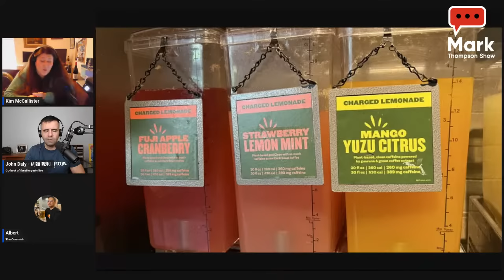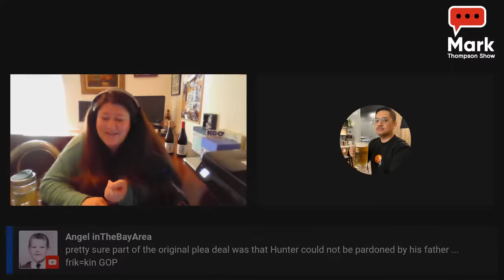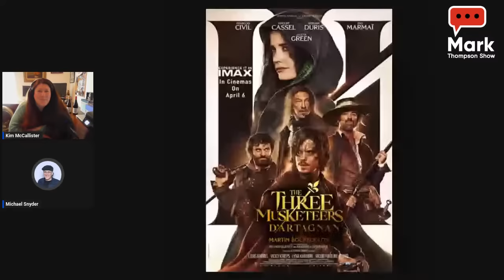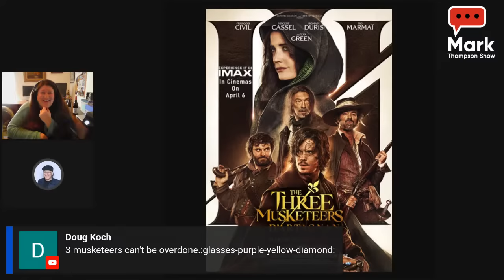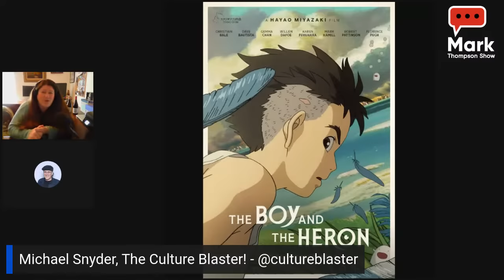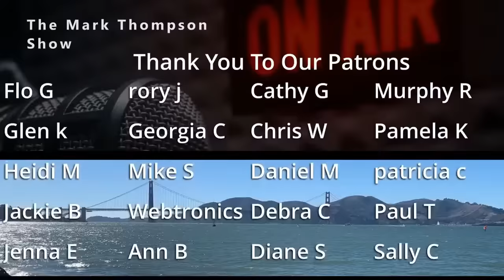Living in the Lap of Luxury - Kevin McCarthy’s Opulent Lifestyle Courtesy of PAC Money 12/8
From luxury resort hotels to private jets and fine restaurants, former house speaker Kevin McCarthy really knows how to live it up. According to an analysis done by the LA Times, campaign finance records show that from 2012 through last June, McCarthy’s PAC paid more than $1 million on such things. To put that in perspective, that’s more than double the combined total spent by the leadership PACs of the seven other top House and Senate leaders.

Hunter Biden is now facing 9 charges in connection with his federal tax case. Is that warranted?

Do we need more GOP presidential primary debates? There have been four so far. Now,
ABC and CNN are announcing plans to host separate Republican presidential primary debates in New Hampshire next month just days apart.

We will talk to Michael Shure to get his take on all of it.

Friday brings John Daly to the Mark Thompson show for another wild rendition of Friday Fabulous Florida.

We are dusting off the dinger! Culture Blaster, Michael Snyder is preparing to slide right down the rainbow into his movie reviewer’s chair. He will start us off with Poor Things, Fast Charlie and The Zone of Interest.

12/8/23